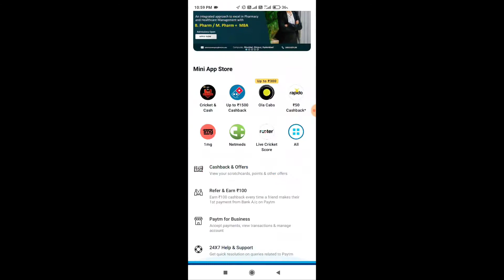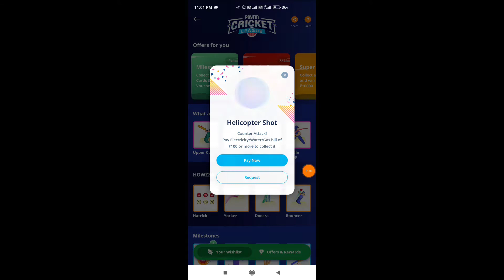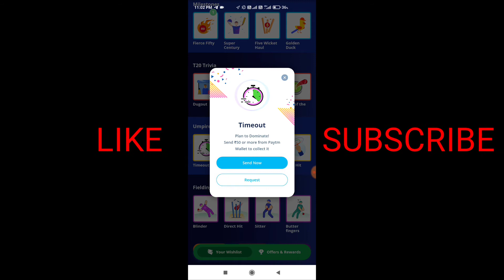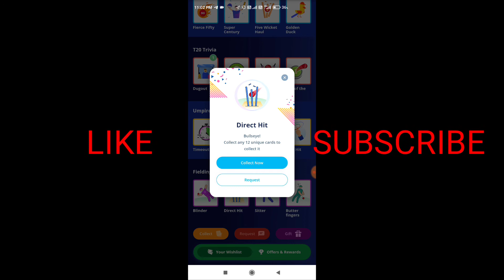PAYTM CRICKET LEAGUE OFFER LIVE GET CASHBACK UPTO 10000 🤑 COMPLETE ALL TASK All user Offer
PAYTM CRICKET LEAGUE OFFER LIVE GET CASHBACK UPTO 10000 🤑 COMPLETE ALL TASK

DOSTO PAYTM NE CRICKET LEAGUE OFFER @LIVE KAR DIYA H TO SAB LOG TRY KARO KUCH NA KUCH TO PROFIT MIL HE JAYEHA

KOI JALDBAJI MAT KARNA BAHUT TIME H ABI TO ES OFFER KE

UPPER CUT:-MIN 48 RECHARGE

HELICOPTER SHOT:-MIN 100 ELECTRICITY/WATER/GAS

SWITCH HIT:- MIN 100 BRODBAND

PADDLE SCOOP:-MIN 100 DTH

HATRICK :- MIN 50 .3 TIME MONEY SEND BANK AC

SUPER CENTURY :- CHECK 7 DAYS DAILY

FIVE WICKET:- MIN 100 PAY MERCHANT

GOLDEN DUCK :- MIN 300 GOOGLE PLAY RECHARGE

DUGOUT/POWER PLAY/SUPER OVER/OUT OF THE PARK  :- MIN 25 NEARBY SHOP

TIMEOUT :- MIN 50 SEND IN DOMINATE

REVERSE DECISION:- CHECK FRIDAY

DRS:- MIN 100 PAY FAV APPS

FREE HIT :- GIFT EXTRA TICKET

BLINDER :-501 ADD MONEY

DIRECT HIT :- COLLECT 12 UNIQUE CARD

SITTER:- MIN 100 MOVIE TICKET BOOKING

BUTTER FINGER :- CHECK 25-30 th MAY